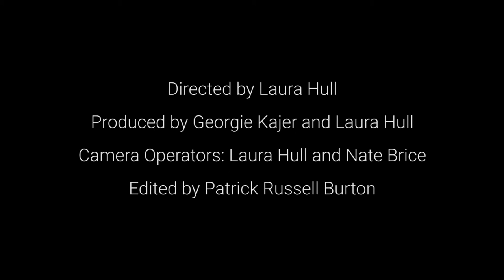A Ceramic Life Helen Jean Taylor